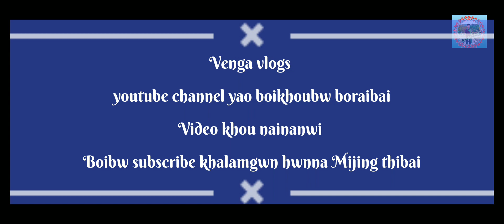Bodo Folk Dance "KHERAI" || बर' हारिमुआरि मोसानाय|| "खेराइ"